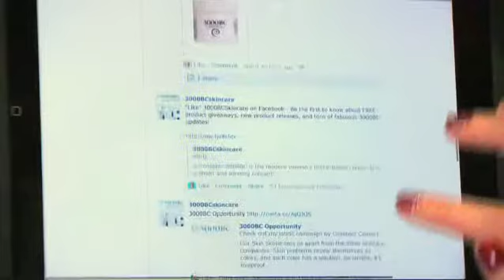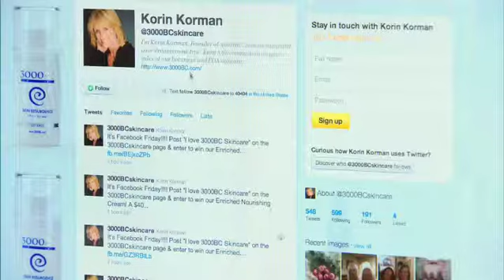3000BC Social Selling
3000BC is Changing the Way the World Buys Skincare!